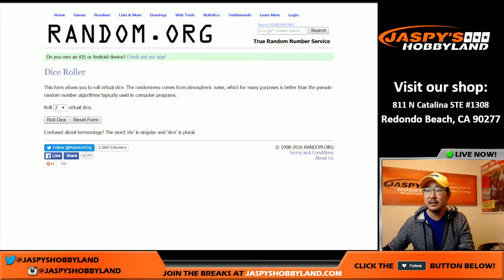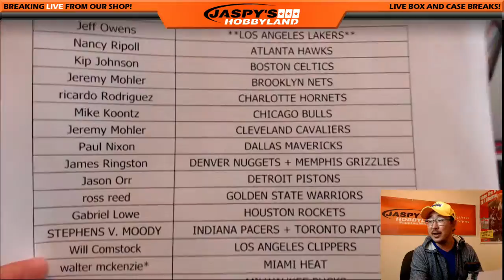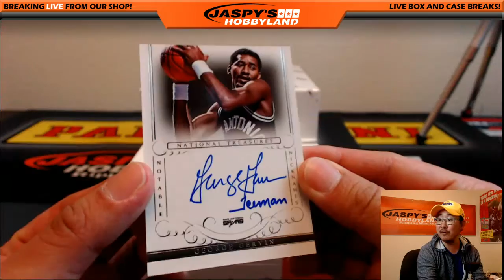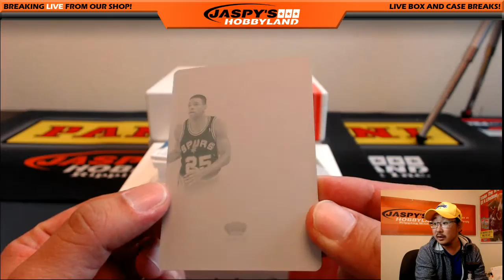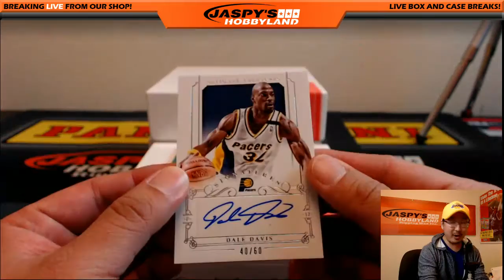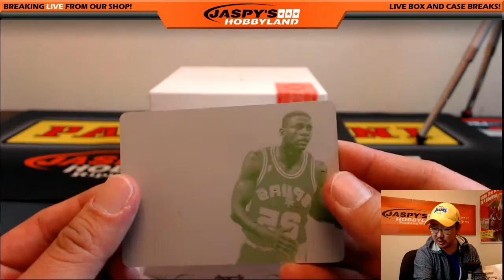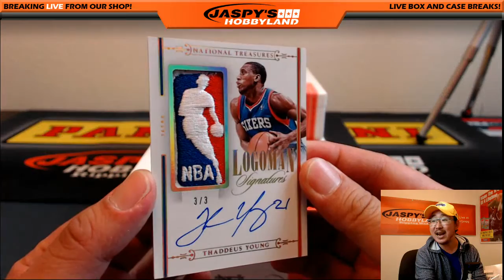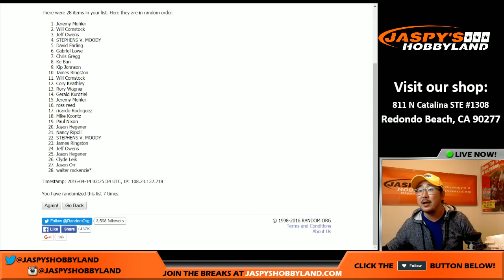4/13/16 [3BOX RANDOM TEAM] #1 - 2013-14 Panini National Treasures NBA Basketball